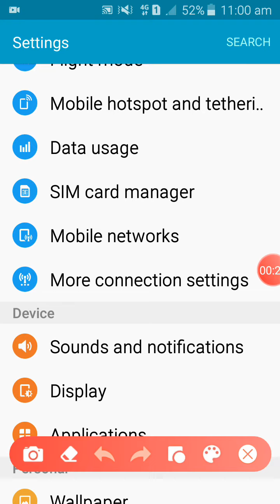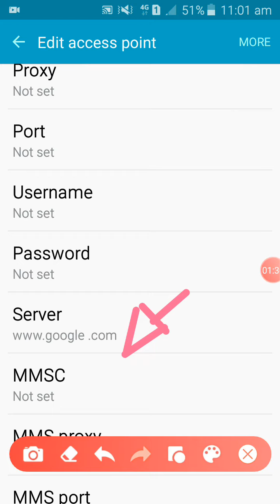ഇങ്ങനെ ചെയ്തു നോക്കു നെറ്റ്‌വർക്ക് ഡബിൾ സ്പീഡ് ആകും 99.9%ഉറപ്പ് കുട്ടുകാരെ